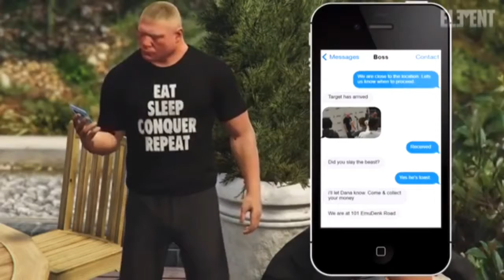GTA 5 brock lesner the commander brock lesner game play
GTA 5 the commander game play brook lisner